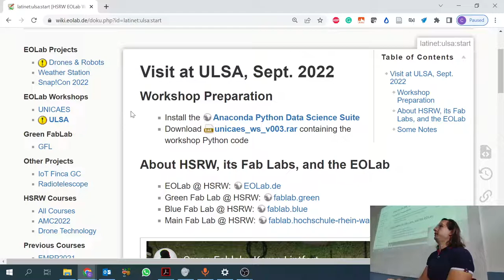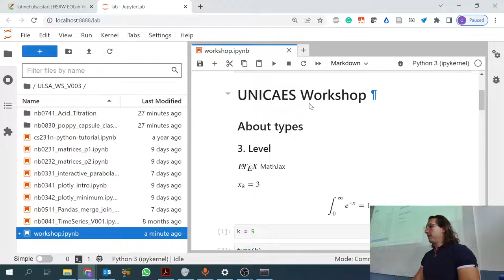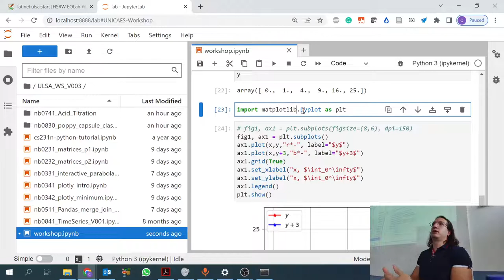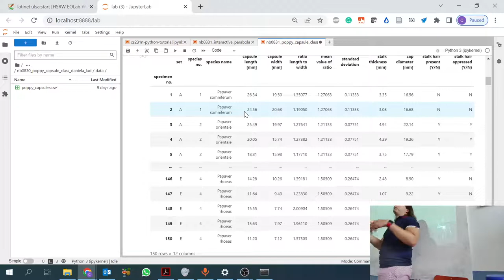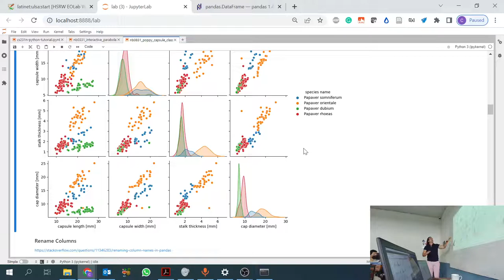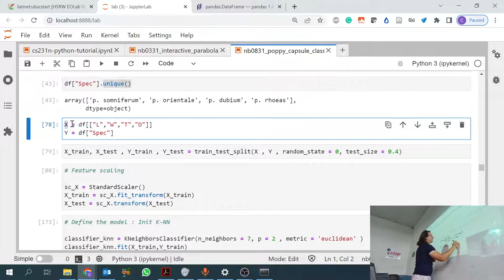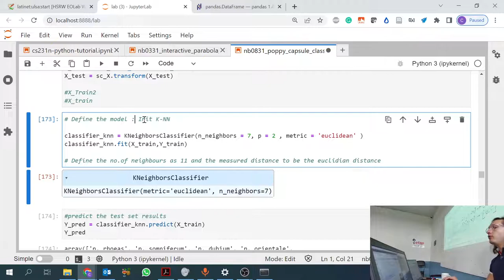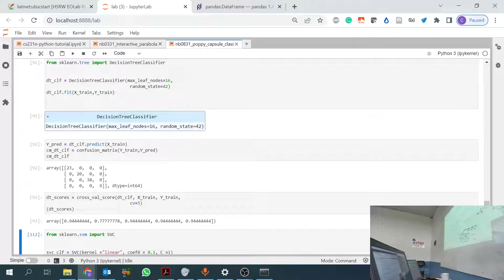Dr. B. live: ULSA - Python Workshop - 2022-09-09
Clein Sarmiento's workshop on Python at ULSA